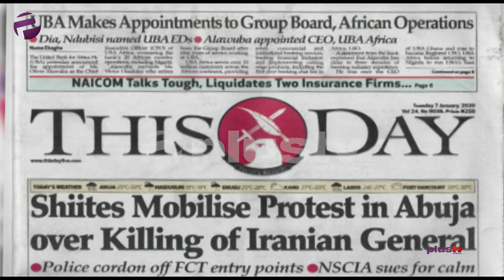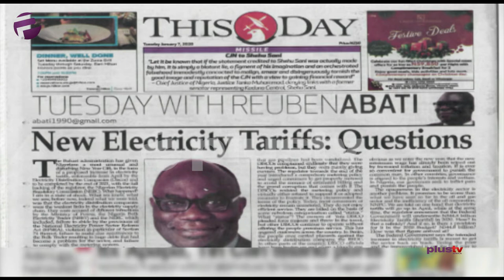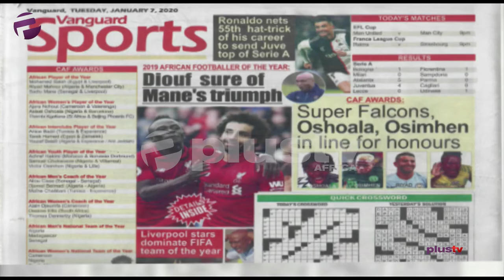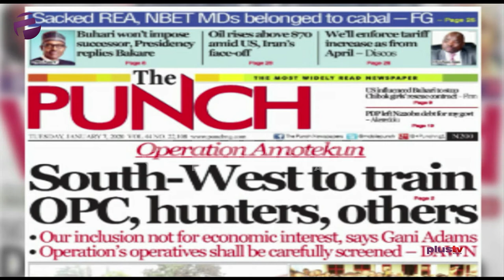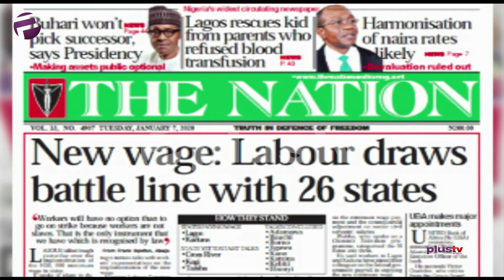Shiites Mobilise Protest In Abuja Over Killing Of Iranian General, New Electricity Hike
Tubosun Akeju joined Felicity Ezewuike to review the biggest stories in Newspapers today.